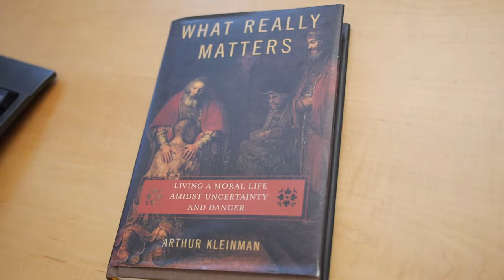Contemporary Authors in Bioethics: Arthur Kleinman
Arthur Kleinman, author of "What Really Matters: Living a Moral Life amidst Uncertainty and Danger," speaks with Center for Bioethics Director Robert Truog.